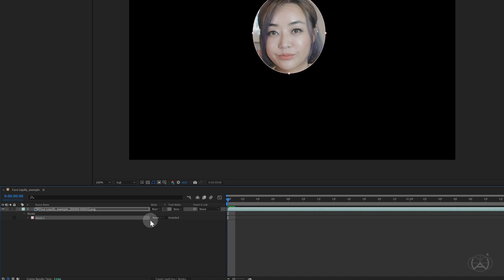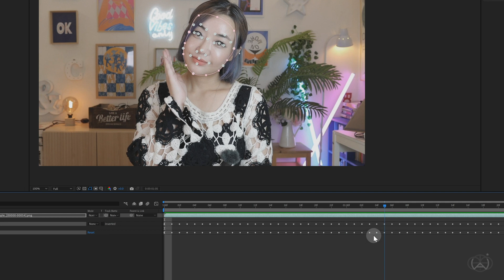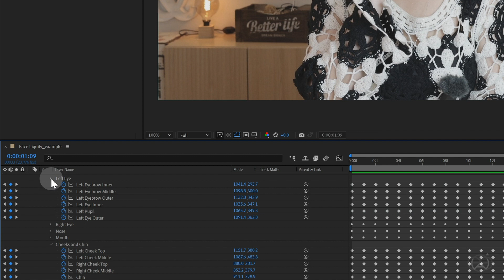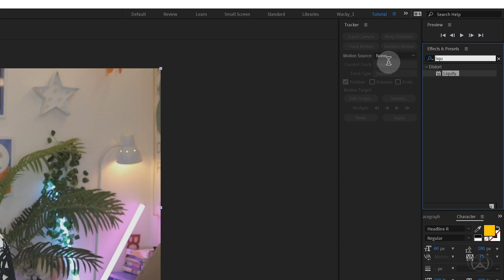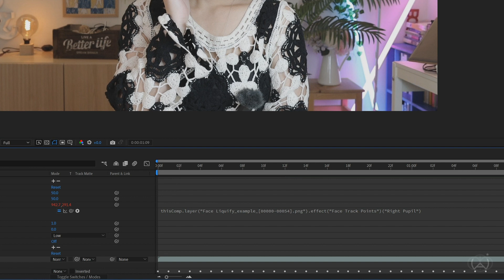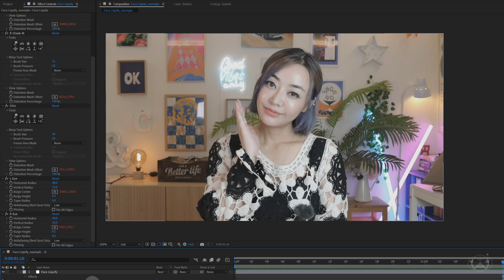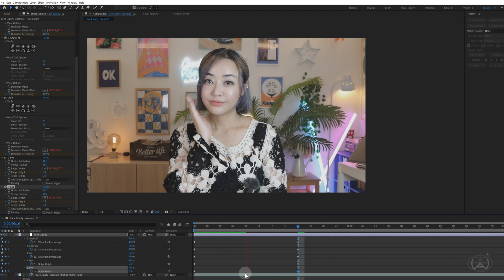🤫영상도 인스타 여신처럼 만드는 비밀 비법! 동영상 얼굴 성형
사진을 찍은 후에 얼굴을 보정하는 방법은 많이 보아왔지만, 동영상 속의 얼굴을 보정하는 방법은 찾기가 쉽지 않았을 텐데요. 포토샵 장인도 울고 가는 동영상 얼굴 성형방법을 알려드릴게요!

안내글:
포토샵에서 익숙한 얼굴 보정 기술을 애프터이펙트에서도 활용하여 인스타그램 여신과 같은 아름다움을 어떻게 얻을 수 있는지를 자세히 소개합니다. 이 튜토리얼에서는 리퀴파이 효과를 활용하여 동영상 속 얼굴을 왜곡하고 아름답게 만드는 과정을 단계별로 안내해 드립니다.

당신의 아름다움을 회복하고 오히려 실제보다 더 매력적인 결과물을 얻을 수 있는 영상 인물 보정 방법을 공유해드릴게요.

주요 내용:

📍 리퀴파이 효과 소개: 리퀴파이의 기초를 이해하고 얼굴 외모를 변형시킬 수 있는 능력을 설명합니다.
📍 리퀴파이 작업환경 탐색: 리퀴파이 작업환경과 필수 도구에 익숙해집니다.
📍 얼굴 특징 강화: 눈, 볼 등 특정 얼굴 특징을 왜곡하고 개선하기 위한 단계별 안내서.
📍 미세 조정과 현실성: 자연스러우면서도 화려한 결과를 얻기 위한 왜곡을 세련되게 개선하는 팁.
📍 변화 애니메이션: 보정 전과 후의 변화 과정을 애니메이션화하는 방법 소개.

이 튜토리얼을 통해 Adobe After Effects를 활용하여 당신의 외모를 화려하고 매혹적으로 만들어보세요. 마치 연예인처럼 아름다움을 얻을 수 있는 비밀을 풀어드릴 것입니다. 😘

📍피부 보정도 함께 공부하면 많은 도움이 된답니다!

⏰ Timecodes

00:00 Intro
02:09 About Wacky
02:22 Effect explain & AE Face Tracking
03:04 Liquify in After Effects
04:16 Face Tracking Data link
06:18 Face Distortion in After Effects
08:19 Outro